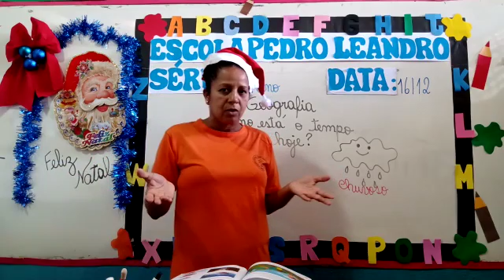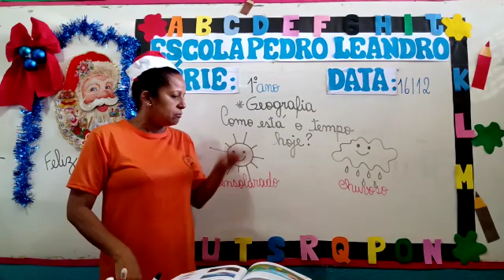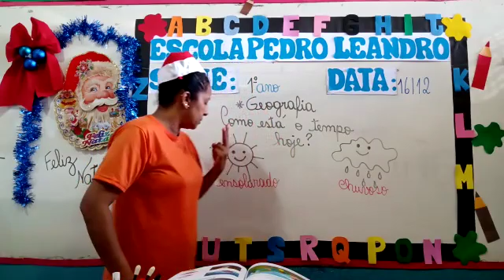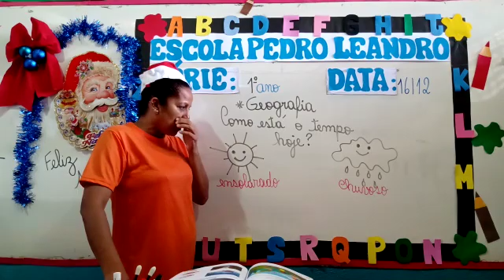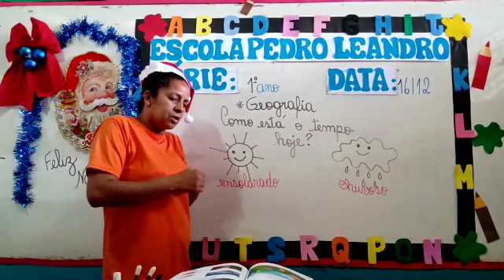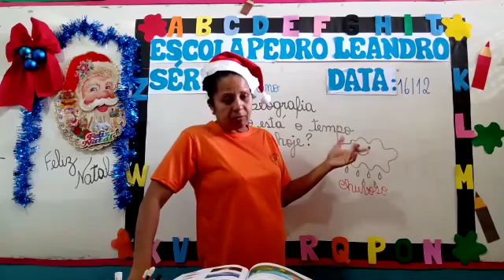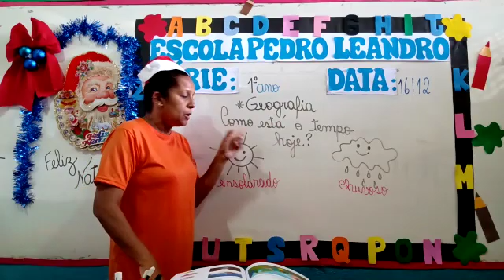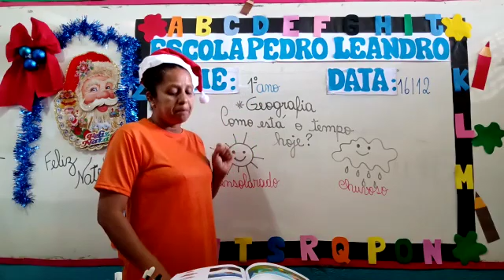Aula de Geografia (1°ano) 16/12